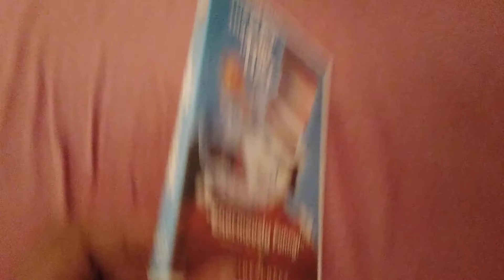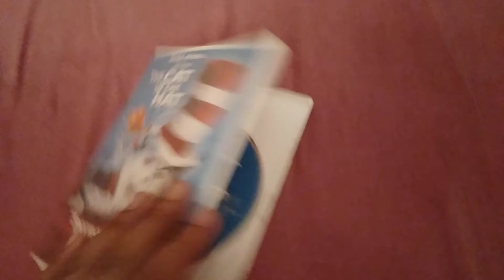The cat in the hat dvd review